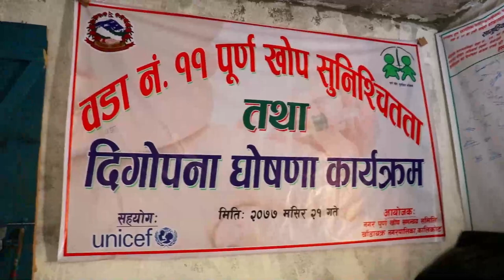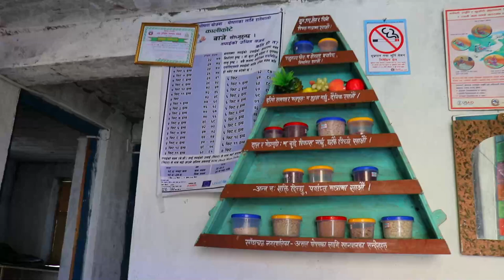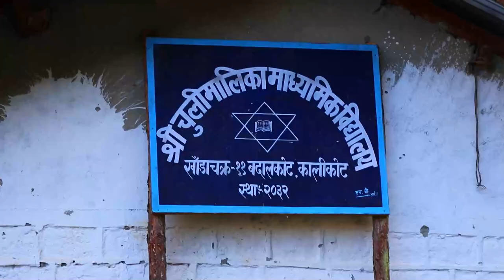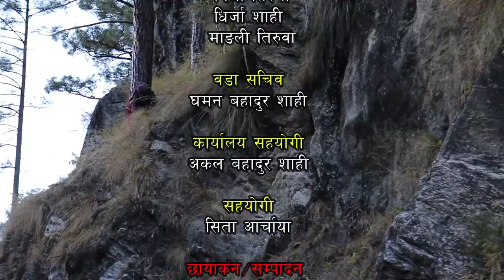समृद्धि तर्फ अग्रसर खाडाचक्र नगरपालिका वडा नं. ११। Khandachakra Municipality Ward 11 Documentary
तपाईंकाे टाेल छर छिमेकमा रहेका समाचारमूलक र राेचक विषय छन भने र AK Online TV मा समेट्न चाहानुहुन्छ भने फाेन नमर : 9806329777 मा हामीलाई सम्पर्क गर्न सक्नुहुन्छ ।